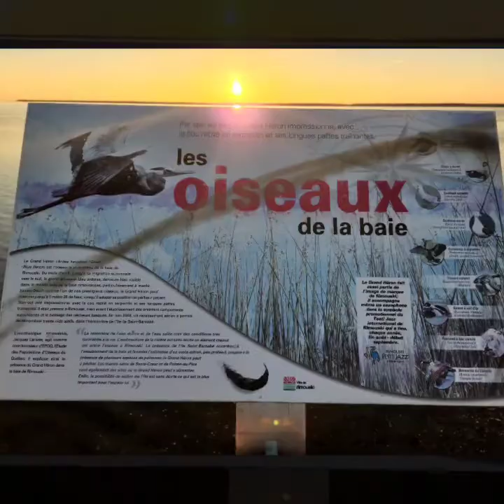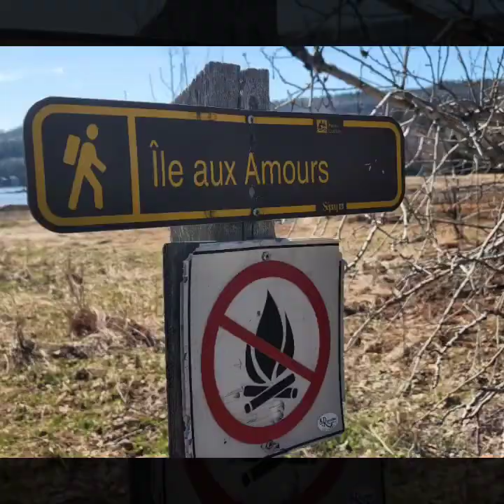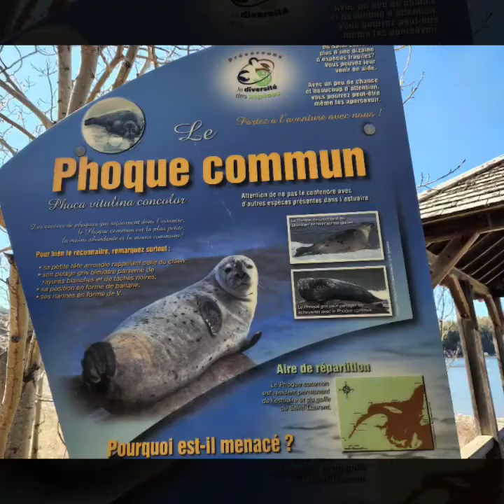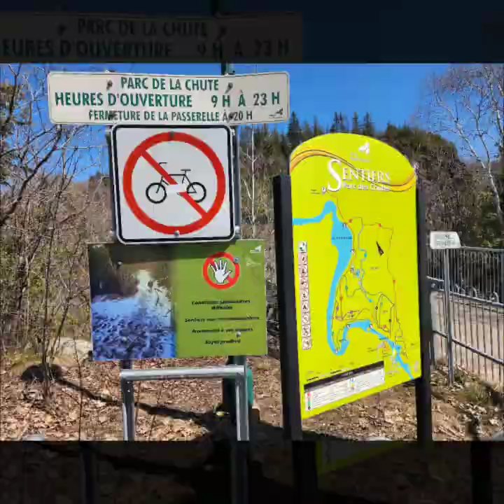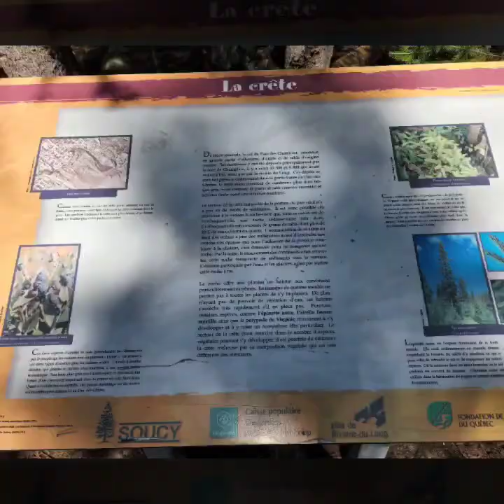Day 14 Bic National Park & Parc des Chutes de Rivière-du-Loup - Québec